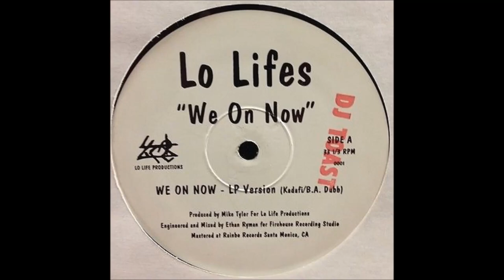Lo Lifes - We On Now